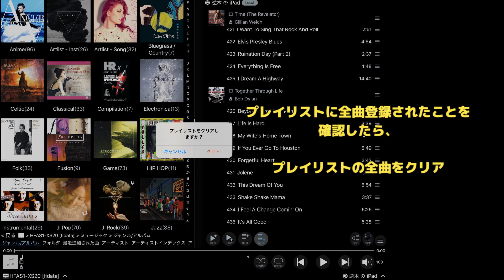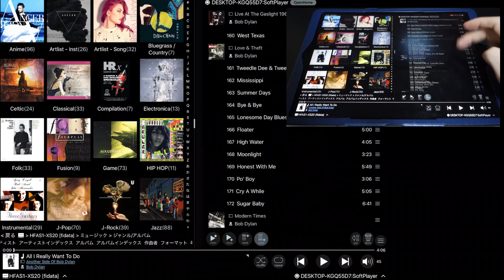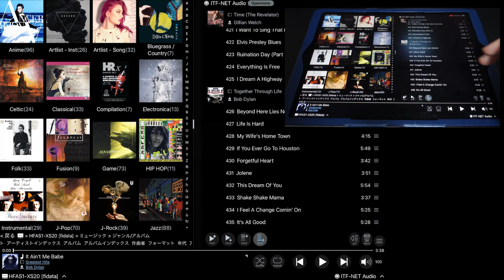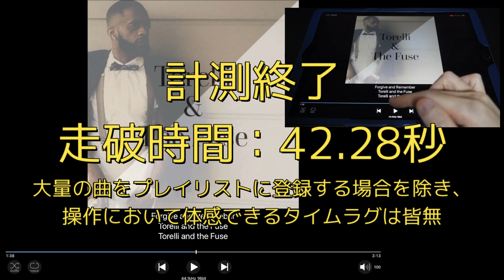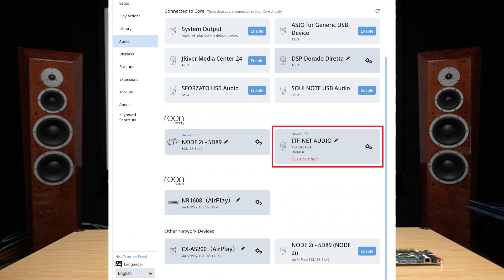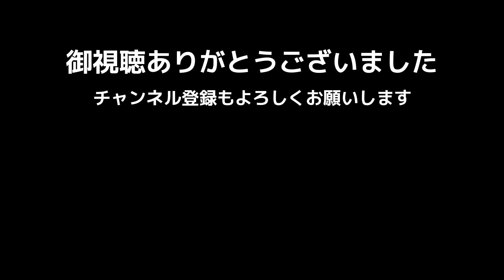「ITF-NET AUDIO」評価ボードがやってきた＆試用レポート - ネットワークオーディオの未来は明るい！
【オーディオ業界探訪】インターフェイス株式会社

【音源管理の精髄】目次【ネットワークオーディオTips】

ネットワークオーディオプレーヤーにおける世代間断絶と、本当に求められるもの

【ホームシアターでゲームをしよう！】 - Game Sounds Fun